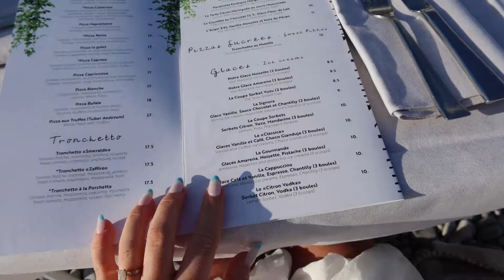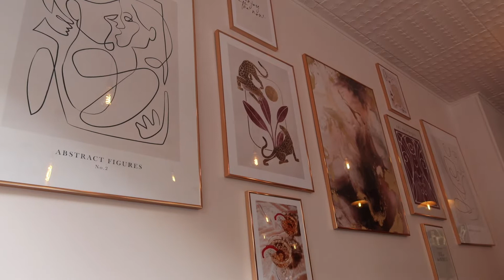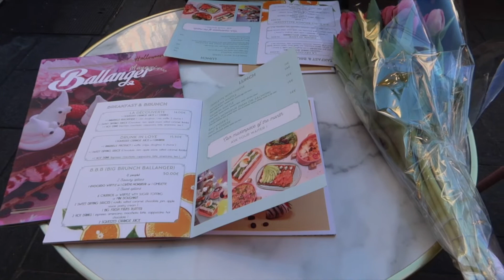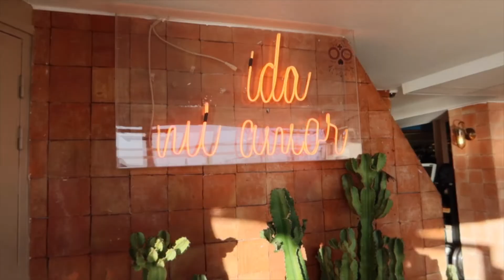South of France | travel vlog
10 day trip around the South of France